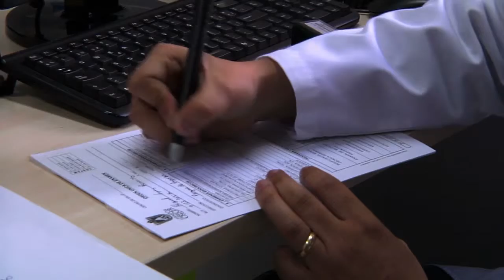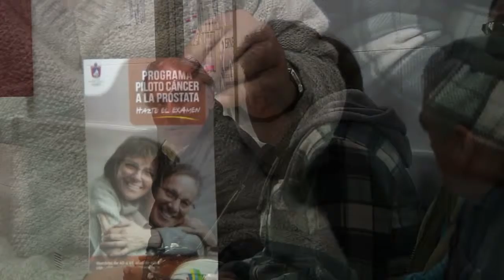PREVENIR ANTES QUE CURAR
A raíz de la conmemoración del día mundial contra el cáncer, la municipalidad de Maipú realizó un exitoso balance del "Programa piloto Pesquiza de Cáncer Prostático", el cual se imparte en los centros de salud de nuestra comuna.